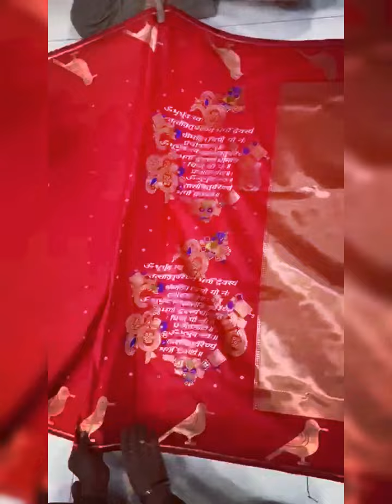மைனா பட்டுப் புடவைகள்/Mina printed silk sarees ₹ 1250/-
FABRIC:-PURE SOFT KANCHIVRAM GOLD ZARI SILK
AND BIG BODER AND HEAVY MINA ZARI WEAVING  PALLU

Blouse -ranning

Price=1250/-rs

💯%Best Quality
💯%Full Guarantee

This saree's not replica
Not champion

Only for originality 👌